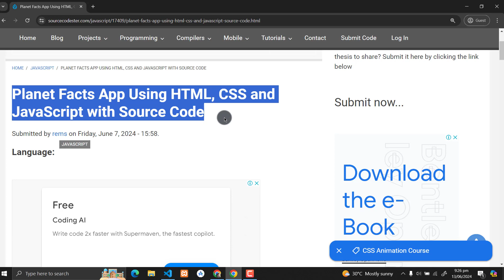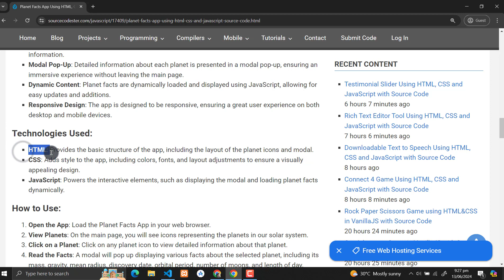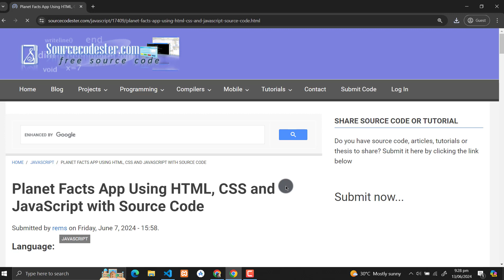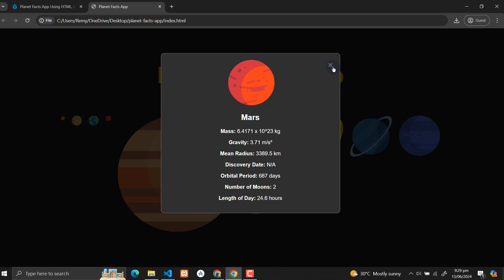Planet Facts App HTML, CSS and JavaScript with Source Code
The Planet Facts App is an interactive web application that provides detailed information about the planets in our solar system through clickable icons and modal pop-ups. Built with HTML, CSS, and JavaScript, it offers a visually appealing and educational experience for users of all ages.